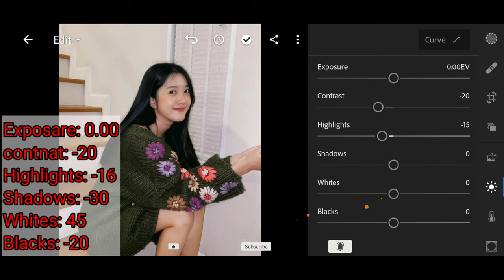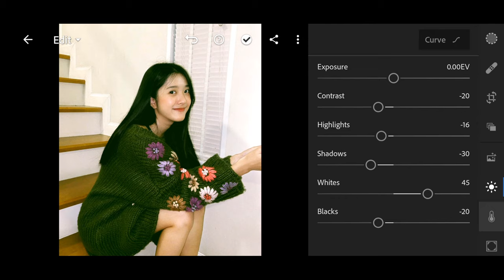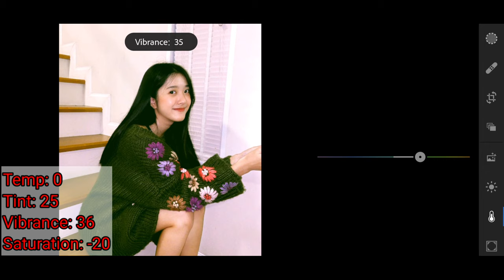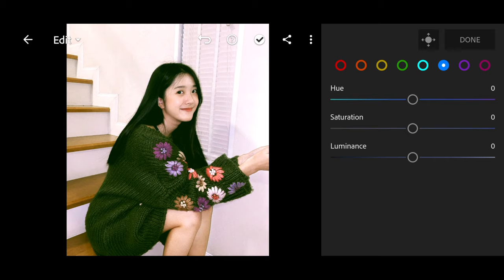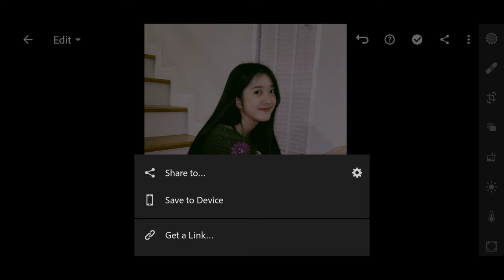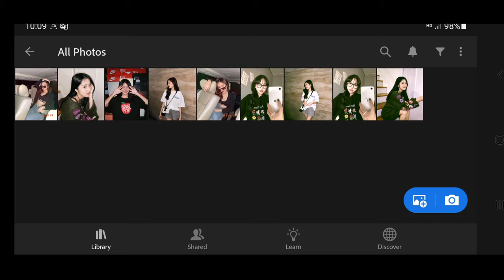How to edit photo Disposable Camera Effect lightroom mobile Free Preset DNG.